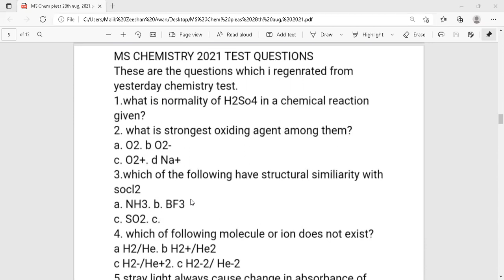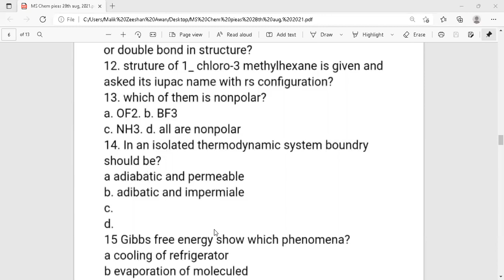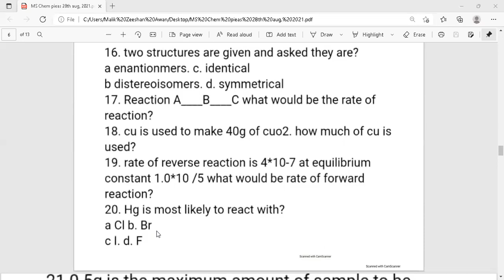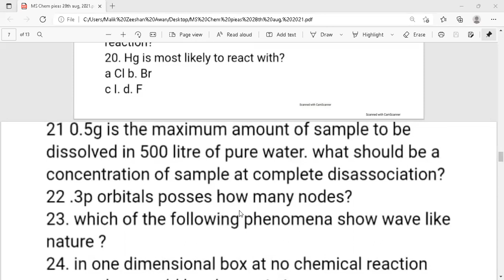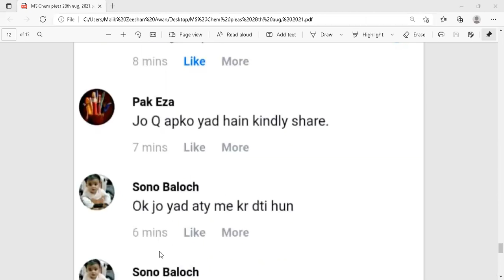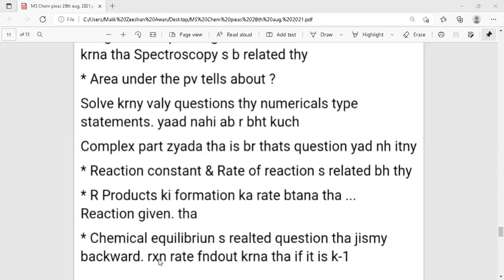PIEAS MS FELLOWSHIP TEST - PIEAS MS CHEMISTRY PAPER 2021 - Download PIEAS MS Past Papers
PIEAS MS FELLOWSHIP TEST
PIEAS MS CHEMISTRY PAPER 2021
Download PIEAS MS Past Papers